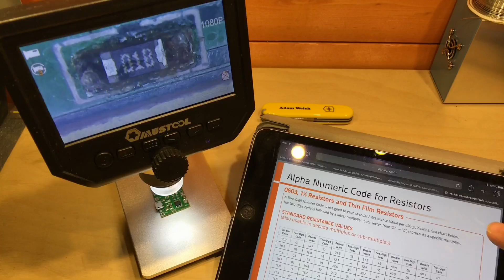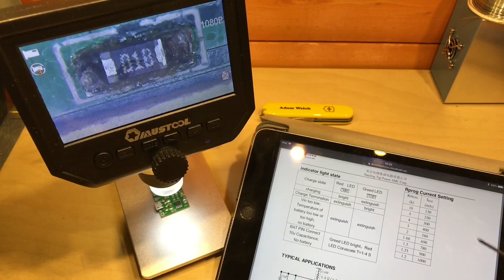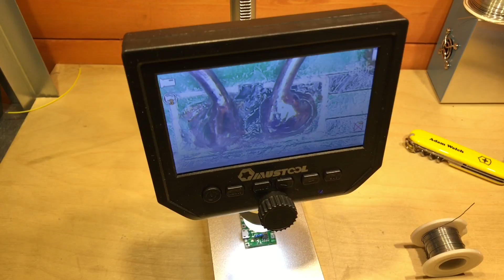TP4056 Lithium Charger & Boost Converter Module - 12v Solar Shed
I bought this TP4056 module a while ago but after watching a recent Great Scott video I decided to drag it out of my 'new things' box and have a play.

In this video I use the following items which I bought from ebay: